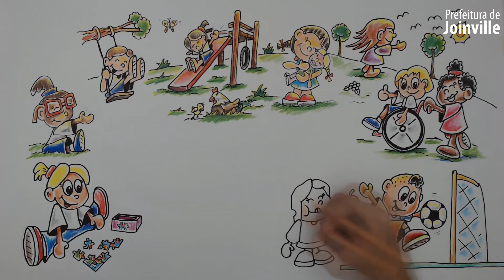Vem aí a 10ª Semana Nacional da Educação Infantil - Vídeo 3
Está chegando a 10ª Semana Nacional da Educação Infantil, esta semana foi instituída no Brasil, no ano de 2012,  através da Lei 12.602/12, em homenagem à médica Zilda Arns, que dedicou sua trajetória de vida em prol dos direitos da infância.
 Este vídeo faz parte de um conjunto de quatro vídeos, nos quais perguntamos para as crianças da Educação Infantil da Rede Municipal de Joinville sobre o que elas mais gostam nas unidades escolares. As respostas das crianças foram ilustradas pelas mãos do ilustrador e escritor de livros infantis, Valério Mattos.
 Confiram!